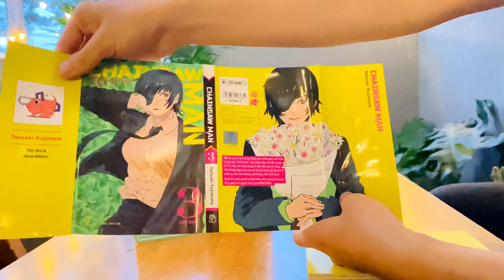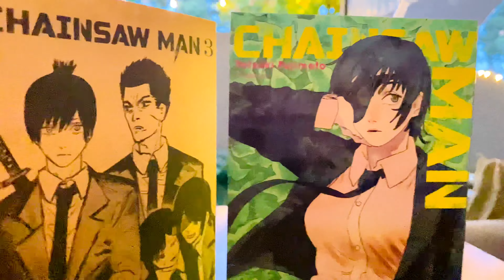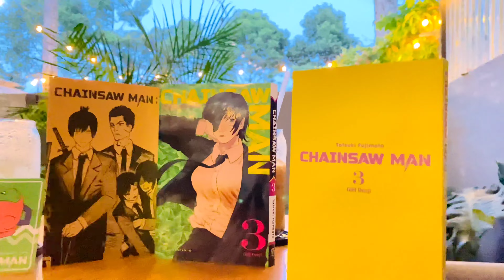[Review #324] Chainsaw Man -Tập 3 TẶNG KÈM QUÀ SIÊU XỊN XÒ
Câu chuyện của CHAINSAW MAN mô tả một thế giới nơi ma quỷ và con người cùng tồn tại, và trong đó con người có thể lập khế ước để đạt được sức mạnh của quỷ.
Vì số nợ khổng lồ của cha để lại, nhân vật chính Denji cùng con quỷ nhỏ Pochita làm tất cả mọi công việc để có thể hoàn nợ. Sau một tai nạn, Denji bị giết, Pochita đã hòa làm một với Denji, giúp cậu hồi sinh và hóa thành “Quỷ cưa” hùng mạnh.
Sau đó, Denji được Makima nhận vào tổ chức săn quỷ và hành trình diệt quỷ của Denji bắt đầu từ đây.